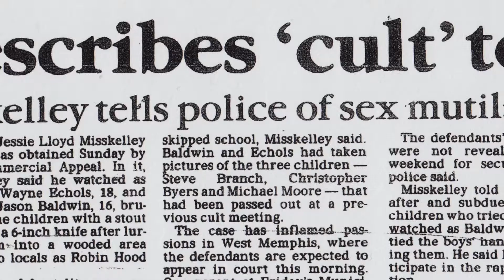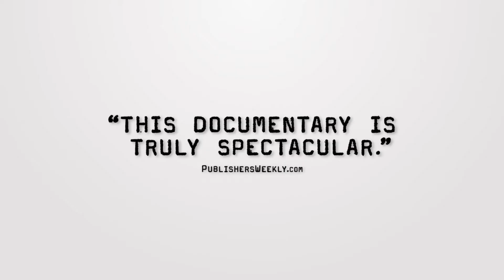West of Memphis HD Trailer Deutsch German CMD Critics (2012)